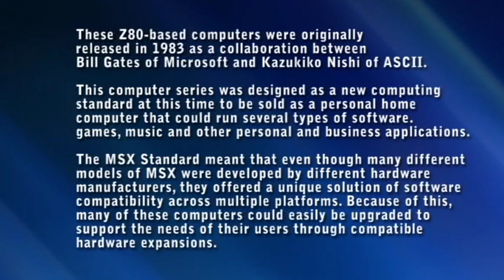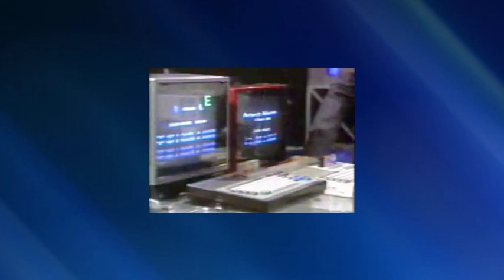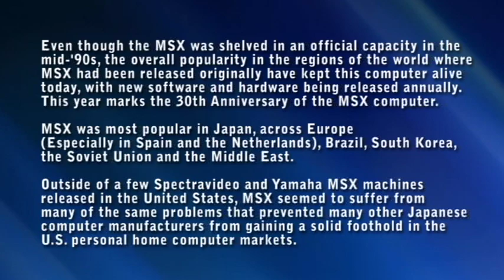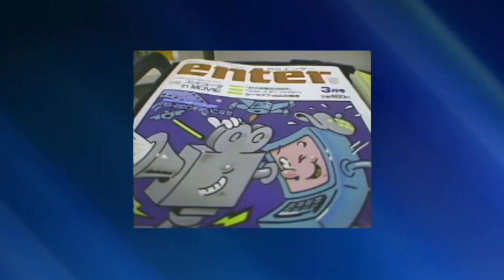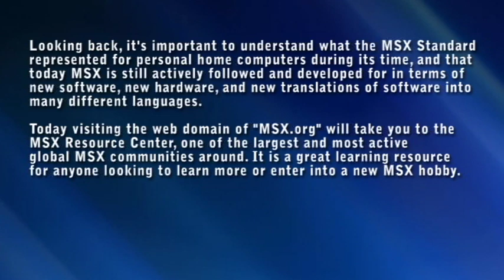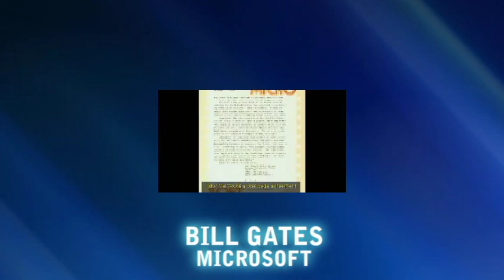MSX Documentary VCFSE 2013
This was a general overview video about MSX that we played on a table monitor along with our 2013 MSX exhibit at the Vintage Computer Festival Southeast held in Atlanta, GA.